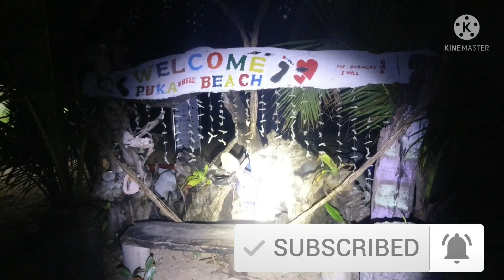TREVALLY & UNICORN FISH 12th NIGHT SPEARFISHING || Gabby Ramal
Welcome to Gabby Ramal's Channel

Title : TREVALLY & UNICORN FISH 12th NIGHT SPEARFISHING || Gabby Ramal